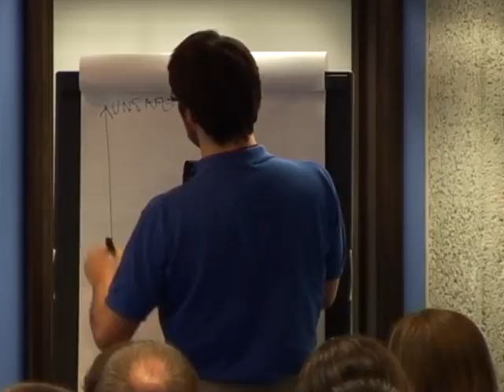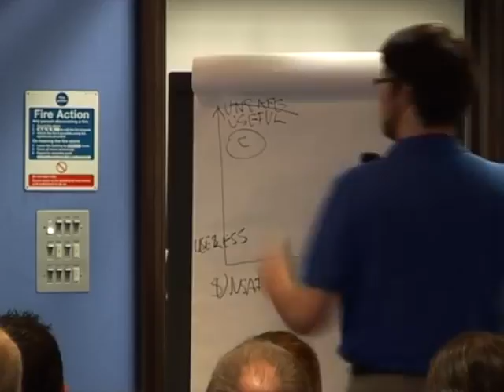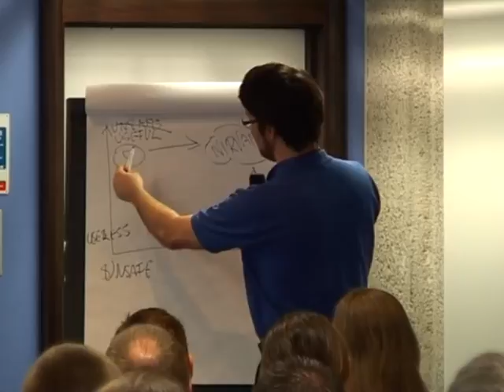Null References The Billion Dollar Mistake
lecturer：Tony Hoare
conference：QCon London 2009
topic：null reference in programming language design